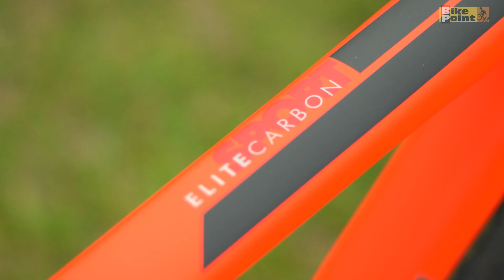Caloi Elite Carbon Sport NX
Uma das bicicletas mais esperadas Caloi 2020, a nova Elite vem toda repaginada, isso tanto no grafismo como sua configuração.
A nova Caloi Elite 2020 vem equipada com sistema de transmissão Sram NX Eagle de 12 velocidades, suspensão Rock Shox Recon RL com trava no guidão e componentes FSA.
Sem dúvida a melhor relação custo x benefício do mercado, para quem já procura uma bike em fibra de carbono de alta performance á um valor super atraente.

Especificações:

Quadro Caloi Elite Carbon - Cabeamento Interno - Tapered - 9x141mm;

Suspensão Rock Shox Recon RL - Solo Air - 100mm de curso - trava no guidão;

Aros Caloi Vzan - Parede Dupla - 32 raios, alumínio;

Cubo dianteiro - alumínio - 15x100mm;

Cubo traseiro Quick Release - alumínio - 9x141mm;

Pneus Continental Race King - Tubeless Ready - 29x2.20;

Movimento de direção FSA - 1-1/8 x 1-1/2, Tapered;

Movimento central Sram PF30 DUB;

Câmbio traseiro Sram NX Eagle - 12 velocidades;

Cassete Sram NX Eagle - PG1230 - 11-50 dentes - 12 velocidades;

Corrente Sram Eagle;

Pedivela Sram NX Eagle DUB - 32 dentes;

Alavanca de câmbio Sram NX Eagle - 12 velocidades;

Freios Sram Level;

Rotor dianteiro Sram Centerline - 180mm;

Rotor traseiro Sram Centerline - 160mm;

Mesa FSA OS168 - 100mm - 6 graus - alumínio;

Guidão FSA Comet - 740mm - 9° - alumínio;

Canote do selim FSA V-Drive - 31.8x400mm - alumínio;

Selim Fabric Scoop;

Não acompanha pedal.

Peso:

12,45 kg

Garantia:

5 anos para quadro
3 meses para pintura,peças e componentes